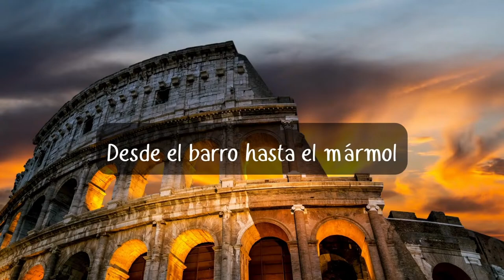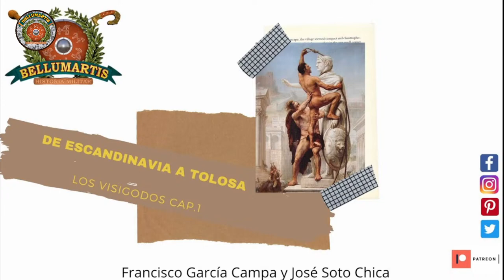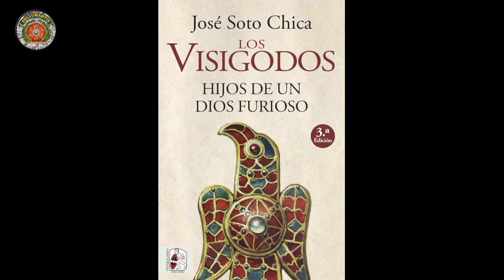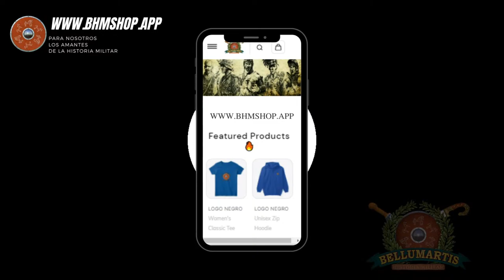LA CAÍDA DEL IMPERIO ROMANO. El águila y los cuervos ** JOSÉ SOTO CHICA **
La caída del Occidente romano es uno de los temas más abundantemente tratados por la historiografía, desde Gibbon hasta nuestros días, y sigue fascinándonos como fascina mirar a un abismo: ¿cómo un imperio tan poderoso, y en apariencia tan sólido, se debilitó hasta caer en apenas setenta años? Las respuestas a esta cuestión han sido múltiples y se han planteado desde numerosos prismas, achacándose culpas sea a bárbaros, sea a cristianos, sea a ambos; enfatizándose factores climáticos, desequilibrios sociales o marasmo económico; apuntando a la erosión de los viejos valores, a las innúmeras guerras civiles o a la corrupción de las élites…

Gracias a nuestro amigo José Soto Chica, autor de "El águila y los cuervos: La caída del Imperio romano " ** ** , conoceremos como fue la Caída del Imperio Romano

Os invito a escuchar LAS MIGRACIONES ESLAVAS" o “HERACLIO.

¿Queréis contactar con nosotros? Puedes escribirnos a